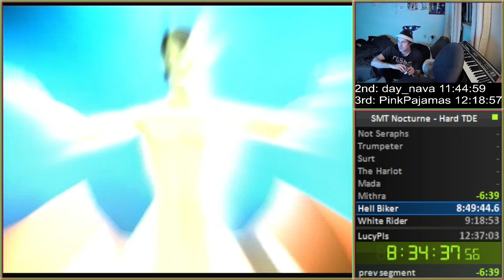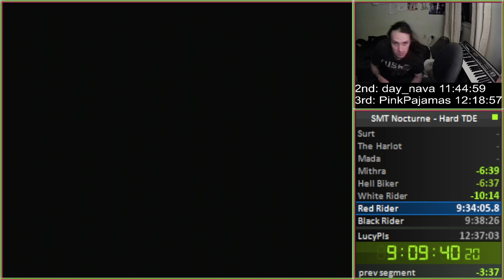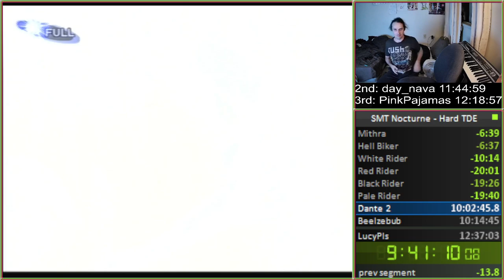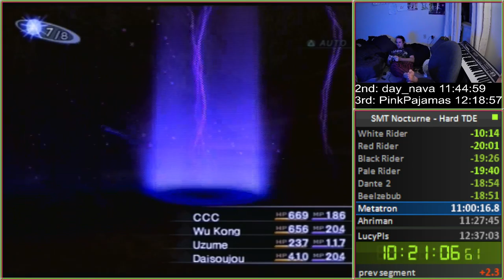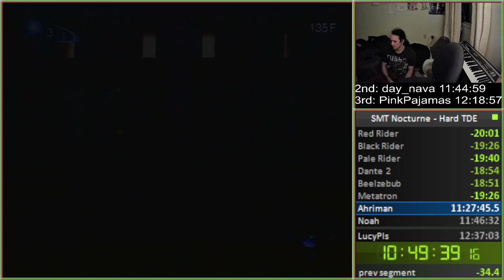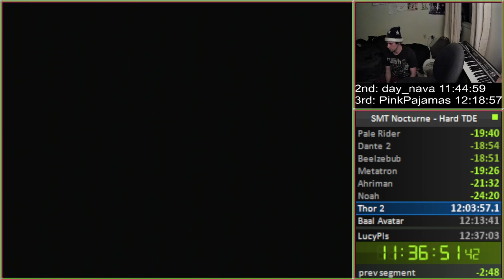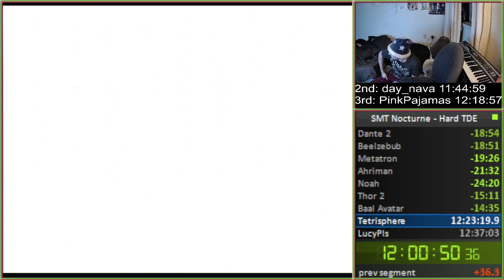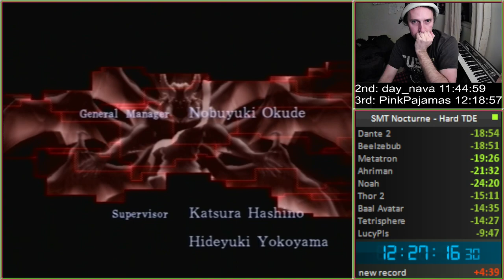SMT Nocturne Hard TDE 12:27:xx part 4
re-uploaded to keep my flower vase a secret -- Watch live